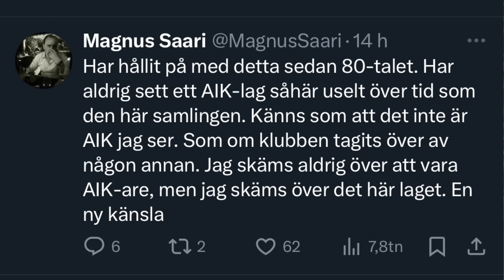Malmö FF säkra GULDET & detta måste AIK göra..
Innan du drar, kom ihåg att:
- Aktiverar notiser🔔
- Gilla videon 👍🏻
Tack på förhand!!! // Grazy

00:00 - Intro
00:56 - Sirius vs Malmö (3-4)
05:23 - Värnamo vs Häcken (2-2)
07:55 - Kalmar vs Djurgården (2-1)
13:04 - BP vs Hammarby (0-2)
15:19 - Norrköping vs Halmstad (1-0)
17:51 - Elfsborg vs Mjällby (3-1)
22:06 - Göteborg vs Västerås (1-1)
24:10 - GAIS vs AIK (2-0)
38:23 - Outro